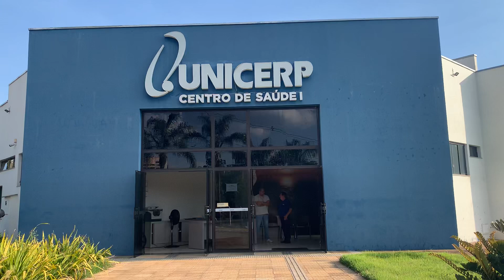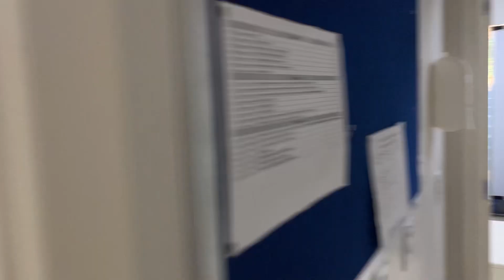Conheça o Curso de Fisioterapia do Unicerp